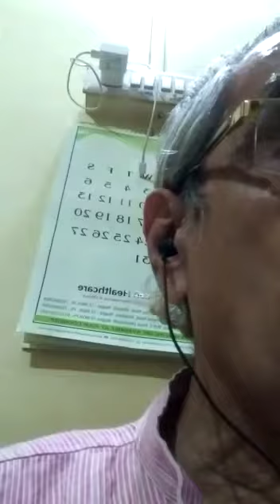ATL challenges in Rural Area By Mentor Arvind Londhe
Video from virtualpathshala.online